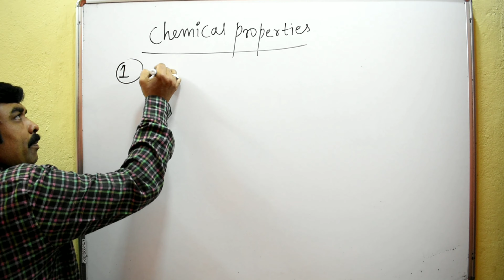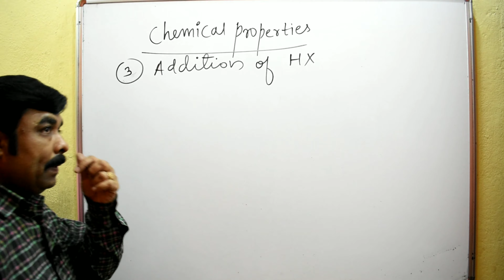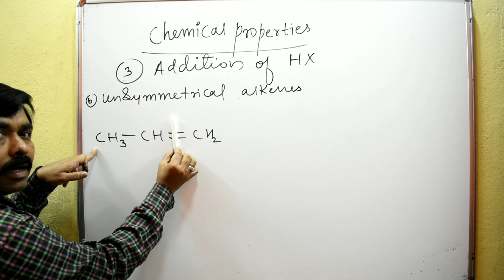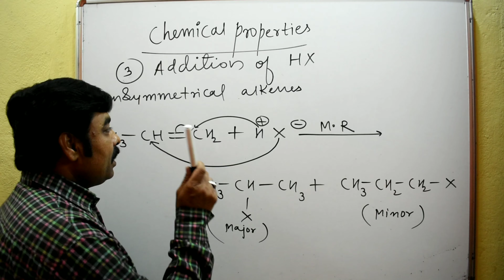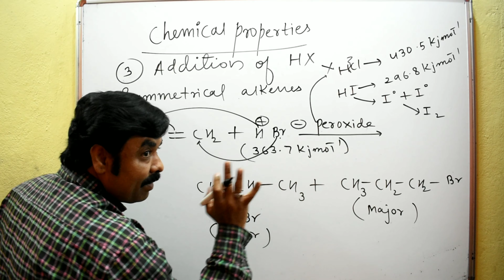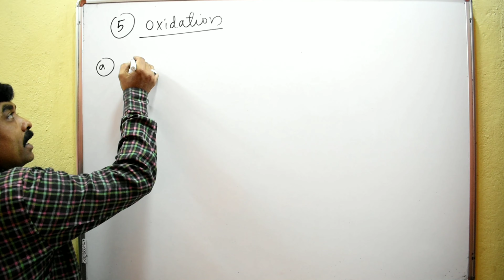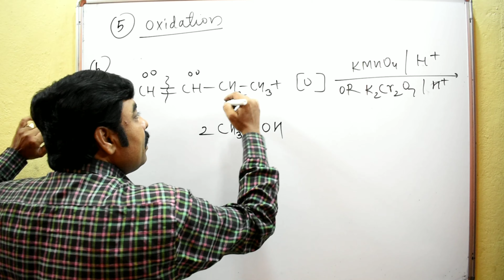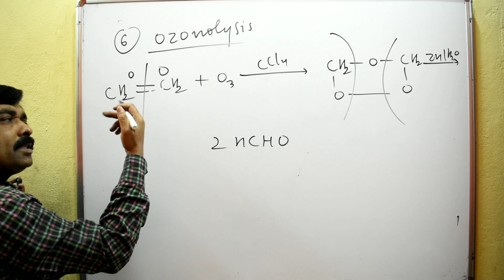CRASH COURSE FOR NEET #2020 HYDROCARBONS (ALKENES) PART-4